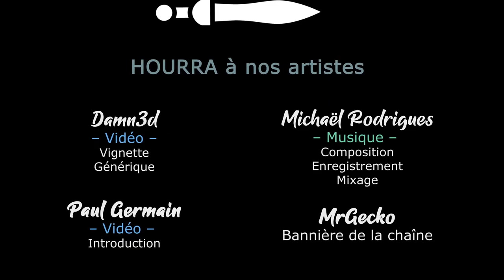[FR][Chobitty] SpiritFarer - Ep48 - L'horloge Maximinimaliste